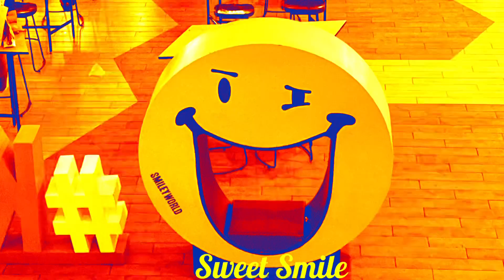12 More " A Ram Sam Sam" Sweet Smile Sound Variations in 70 Seconds